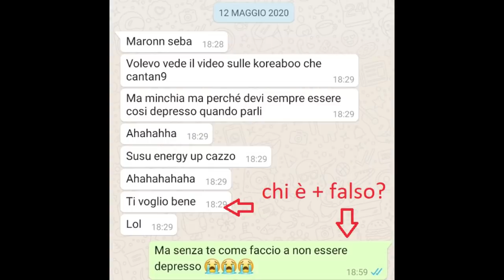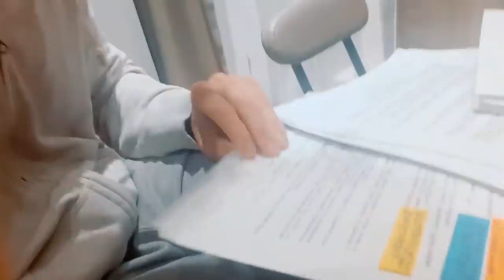Ragazza Giapponese che non si imbarazza di "He-gassen"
La strana tradizione dell' He-gassen in Giappone e la festa dei p3ti di Shinjuku. tanta cultura in un solo video